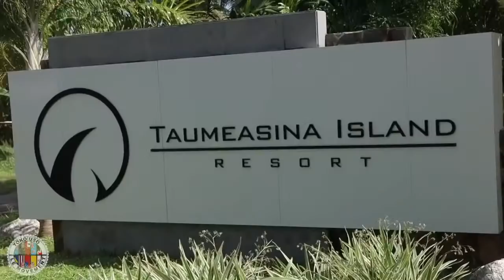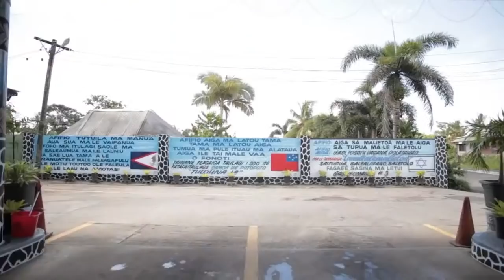Tautai A'e Ep 25 ft Hon. Laaulialemalietoa Polataivao Schmidt, Dr Anae Neru Leavasa, Leaupepe Lene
BluTV Tautai A'e Podcast Ep 25:2022

Special Guest
🇼🇸 Hon. Laaulialemalietoa Polataivao Schmidt - Minister of Agriculture and Fisheries
🇼🇸 Dr Anae Neru Leavasa -
🇼🇸 Leaupepe Talai Jr Lene - Directors of Pacific 40

🇼🇸 Pacific40
🇼🇸 PacificEzy
🇼🇸 Maota o Samoa Service Station
🇼🇸 Goodman Freight
🇼🇸 The Maua App

Podcast Hosts
Asiata Pio Vaoliko
Lorenzo Kaisara
Pea Semu
Claudia Sanchez